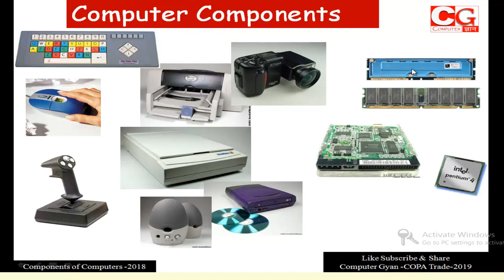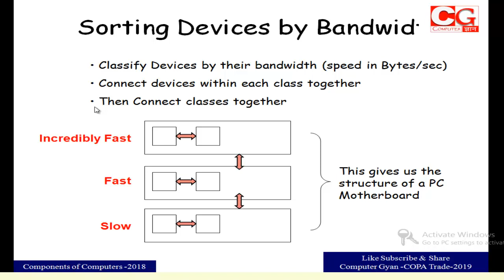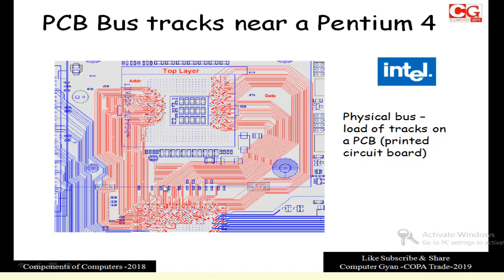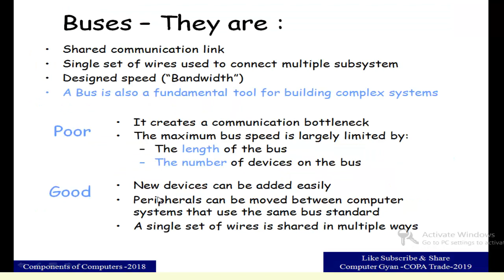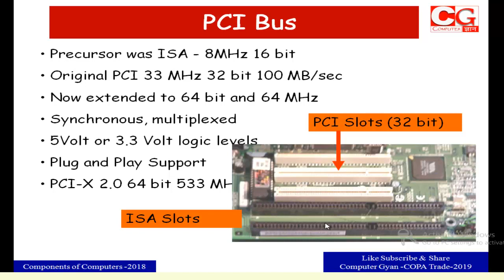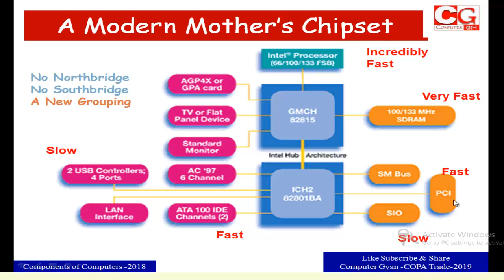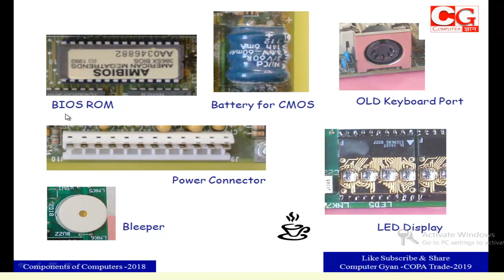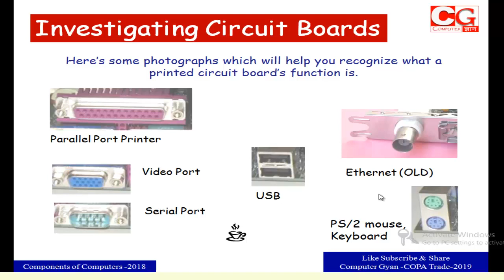Lecture Practical COPA-2019 Components of Computer ,ITI COPA,Lecture Practical COPA-2019 Components